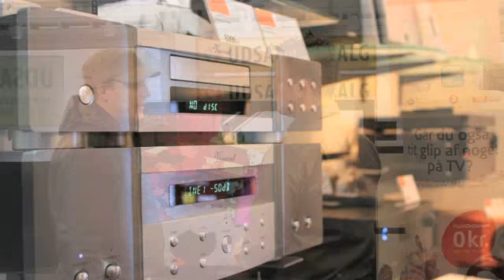Tv Svendborg Expert Svendborg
Expert Svendborg. Beliggenhed: Svendborg. De vigtigste nøgleord for dette firma er: TV og DVD afspiller. For mere information ring til 62215010, besøg os på Tvedvej 79, 5700 Svendborg eller se vores website.